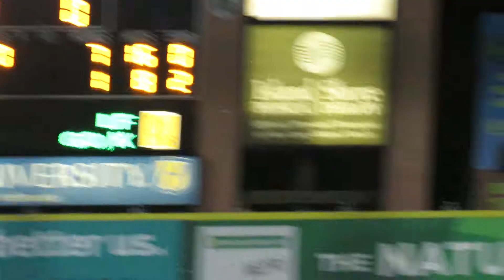AtLDS Game 1, 9/20/2017: Duane Below vs. Lew Ford